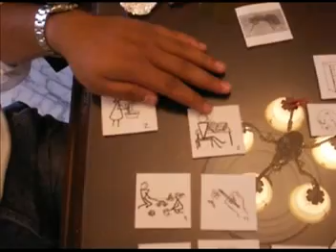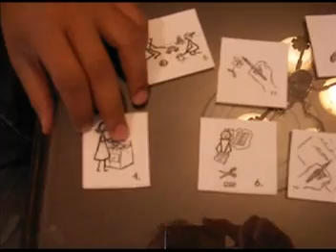Learn Arabic: Action Verbs in sentences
Arabic to English lesson